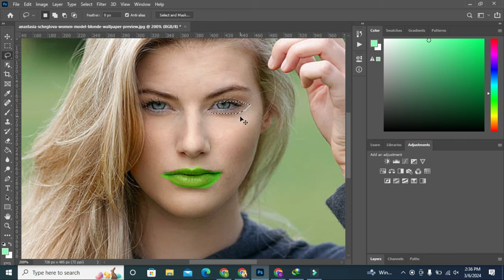Photo Editing Tool Solutions that Actually Work